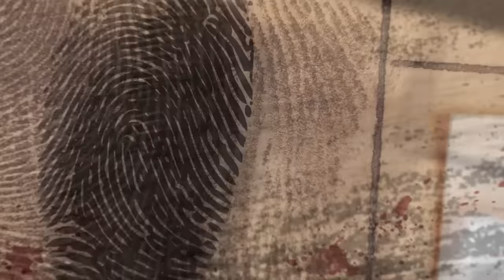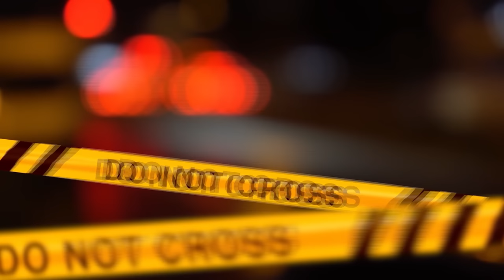IL PICCOLO TESTIMONE